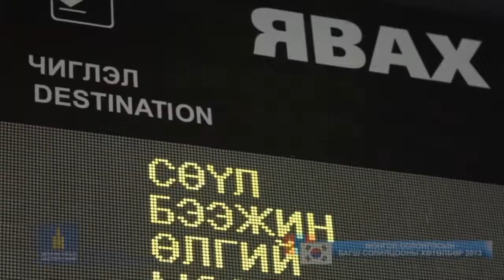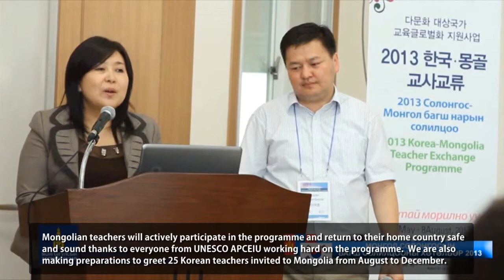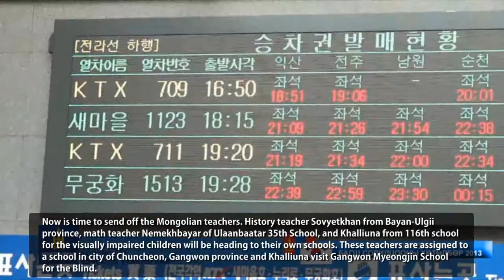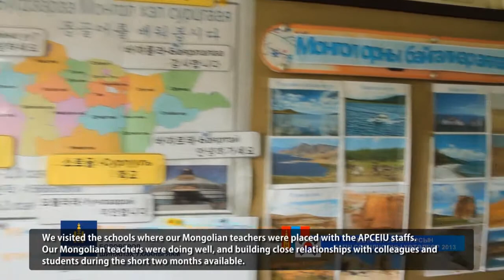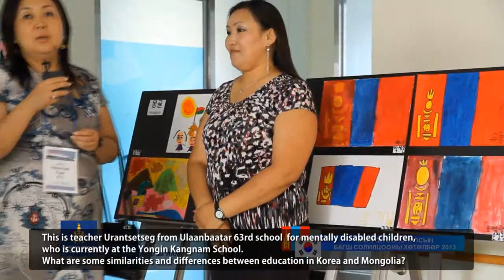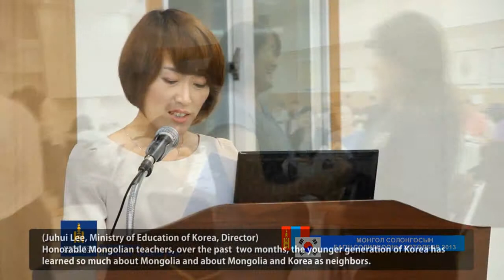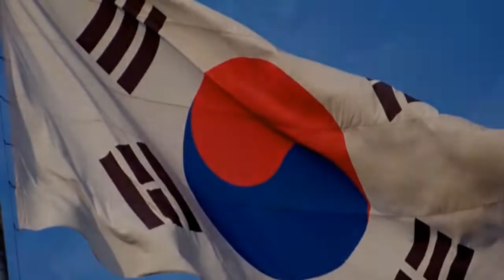Korea-Mongolia Teacher Exchange Programme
Along with the Mongolian public's appreciation and keen interest toward Korea-Mongolia Teacher Exchange Programme, the Ministry of Education and Science of Mongolia (MEDS) composed several special videos about educational activities of Mongolian teachers on the programme and aired as a weekend special in various Mongolian TV channels including TV25.